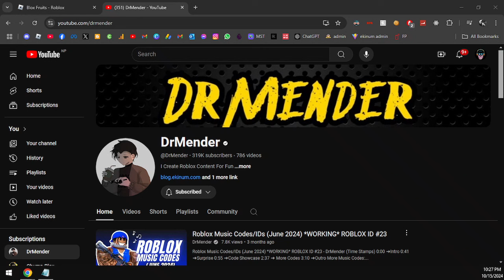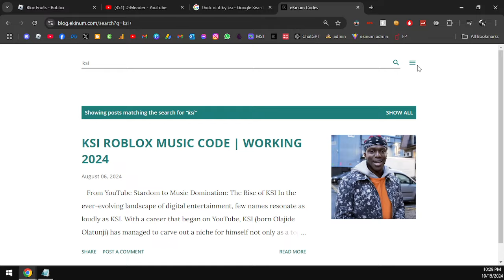KSI - THICK OF IT ROBLOX MUSIC ID/CODE | OCTOBER 2024 | *WORKING*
KSI - THICK OF IT ROBLOX MUSIC ID/CODE | OCTOBER 2024 | *WORKING*-DrMender

(Time Stamps)
0:00 ➔Intro

0:19 ➔Details
0:58 ➔Code Showcase

1:42 ➔Outro

 ☁・Comment Down your Favourite Fruit!